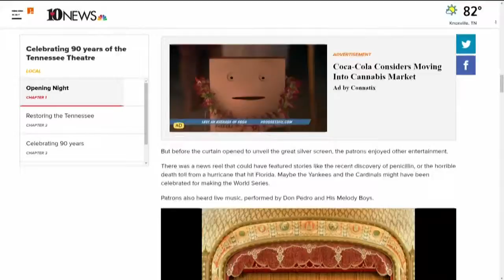Movie premieres at the Tennessee Theatre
In its 90 years, Hollywood has come to Knoxville to premiere several movies at the Tennessee Theatre